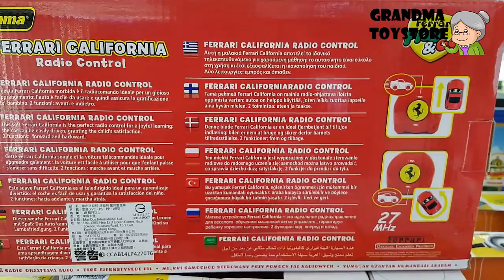Unboxing TOYS Review/Demos - Ferrari California remote radio control car Motorama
Grandma toystore brings to you the unboxing of Ferrari California remote radio control car Motorama perfect for infants toddlers 18 month+